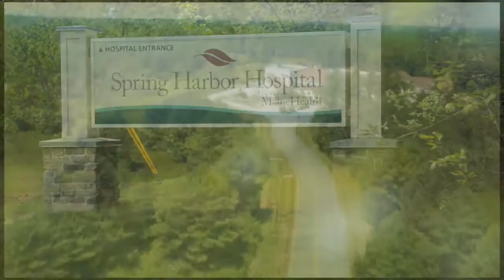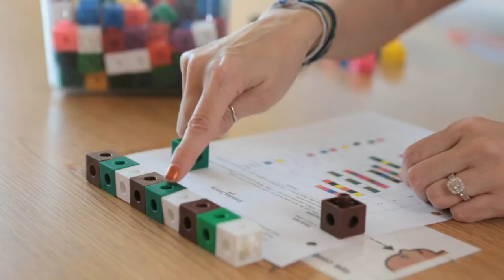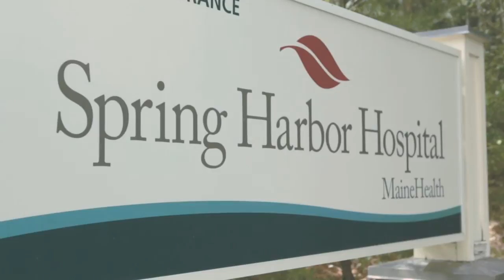Spring Harbor Hospital Tour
An inside look at Spring Harbor Hospital in Westbrook, Maine, a nonprofit psychiatric hospital situated on 50 lovely acres just outside of Portland. We provide safe, compassionate, high quality treatment for individuals of all ages who are experiencing a mental health crisis.